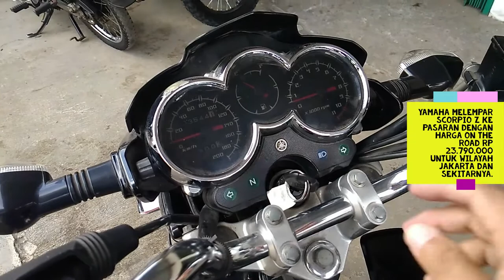New Yamaha Scorpio Z | Quality Motorsport at Affordable prices | MOTO-CAR TV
New Yamaha Scorpio Z | Quality Motorsport at Affordable prices

YAMAHA Scorpio Z
The new Scorpio Z striping is inspired by the shape of melted magma that emits hot fire. This design can be seen on the tank, side cover and water scoop. With the latest, more manly and classy striping, it supports Scropio Z's appearance to become even more powerful and gives a true challenge sensation according to its tagline. It is suitable for the male segment, which of course likes dashing sports motorbikes.

MOTO-CAR TV
@moto-cartv moto-car tv,
autos,
vehicles,
auto,
automotive,
automobile,
autocar,
moto,
car,
motorcycle,
bike,
motos,
motobike,
honda,
yamaha,
suzuki,
kawasaki,
ducati,
aprilia,
ktm,
introducing,
sym,
kymco,
specifications,
features,
harley-davidson,
scooter,
moped,
motosport,
underbone,
electric motorcycle,
electric scooter,
electric car,
electric bike,
motorcycle review,
new motorcycle,
specifications and features,
new car,
car review,
motorcycle specifications,
motorcycle features,
advantages and disadvantages,
viral,